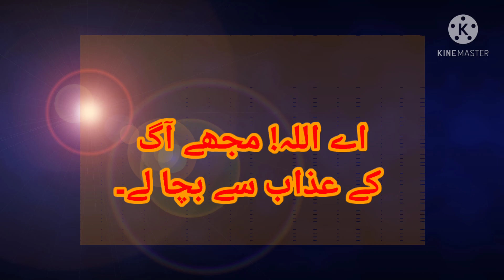Tesry Asry ki Dua /تیسرے عشرے کی دُعا